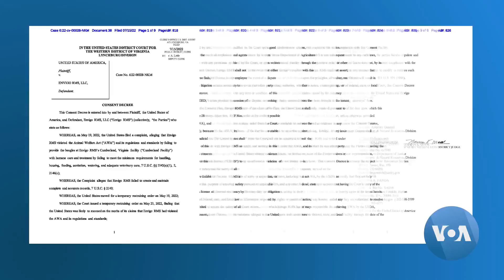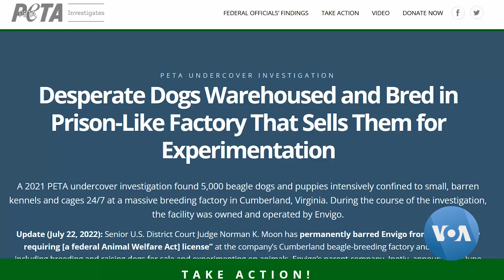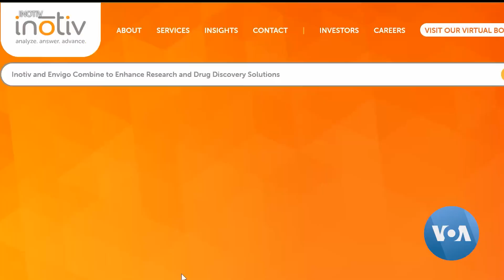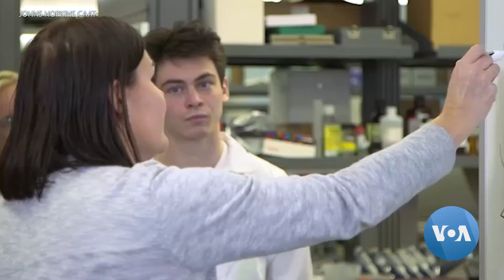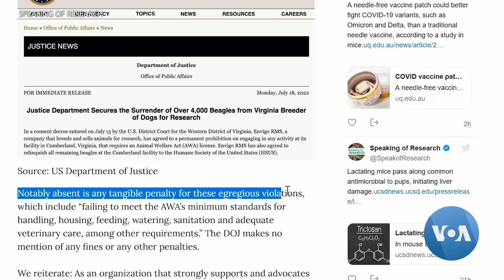Must Fido Pay the Price for Saving Human Lives?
For years, thousands of beagles suffered inhumane conditions at a Virginia breeding house, where they were raised as test animals for medical researchers. Now it’s being shut down and the dogs are up for adoption, raising fresh questions about the ethics of animal testing.
The dogs were raised for sale to drug companies and medical researchers. Many were euthanized without receiving anesthesia.
Inspection reports by the U.S. Department of Agriculture, dating to 2021, list dozens of examples of neglect including untreated skin and ear infections, insects and mold in feeders, and feces on floors.